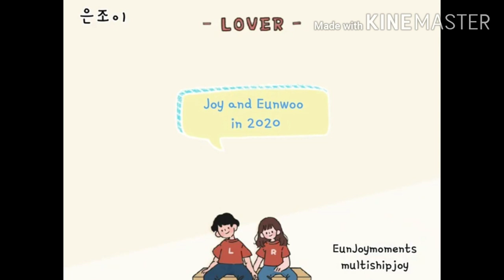EunJoy moment Cha Eun Woo Joy Red Velvet cute moments